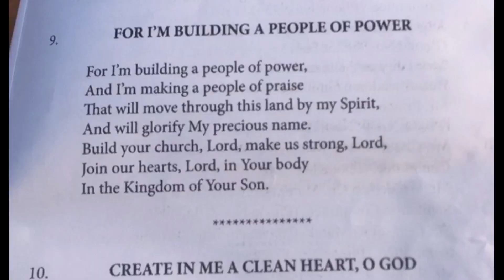Bible study Rev. Ashok Andrews, Senior, Pastor, KCF